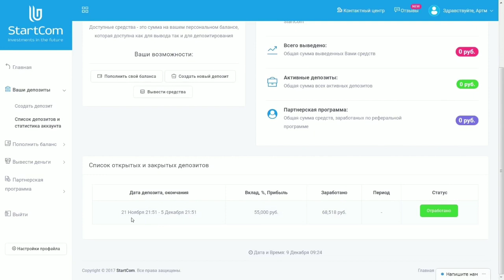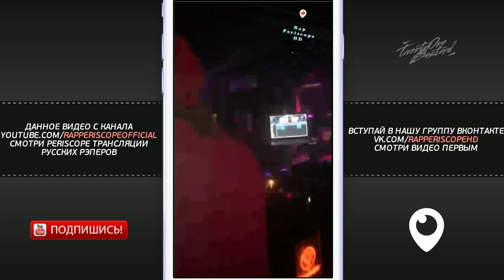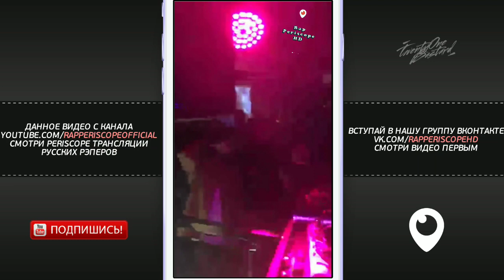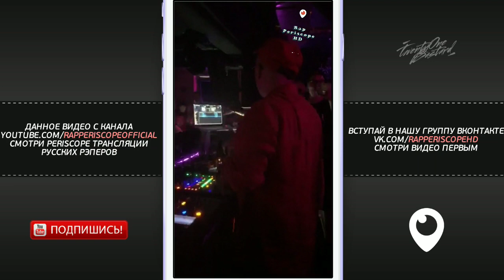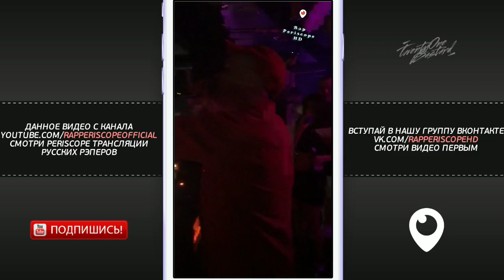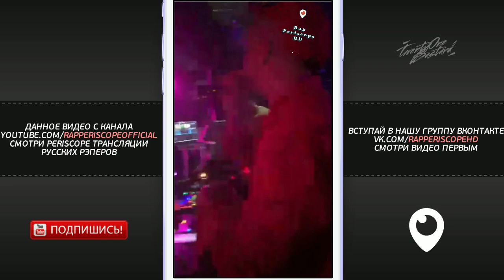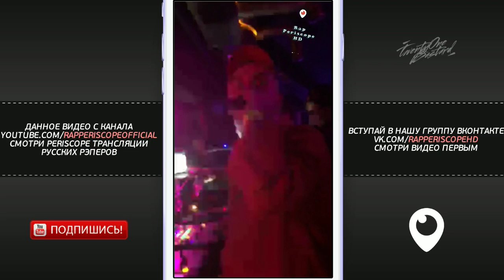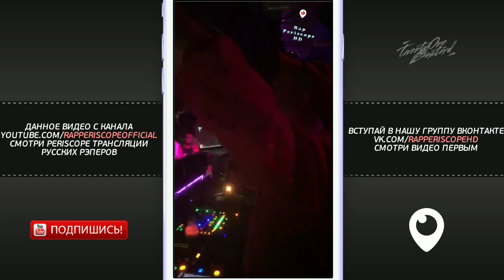Смоки Мо Live in G Club (Клуб Гуфа)